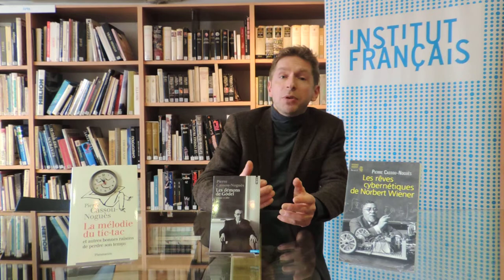Pierre Cassou-Noguès, invité à Skopje pour la "Nuit des idées"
Pierre Cassou-Noguès, philosophe, professeur, auteur de plusieurs ouvrages et invité de l'Institut français de Skopje pour la première édition de la "Nuit des idées", s'exprime sur ses interventions traitant les rapports entre sciences et littérature, ainsi que le lien entre l’imaginaire, la raison et la logique.